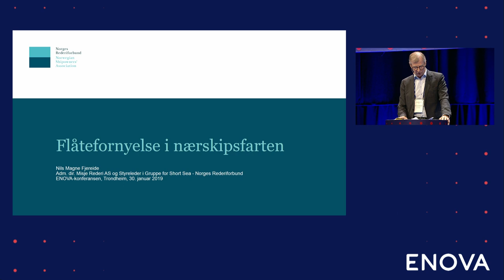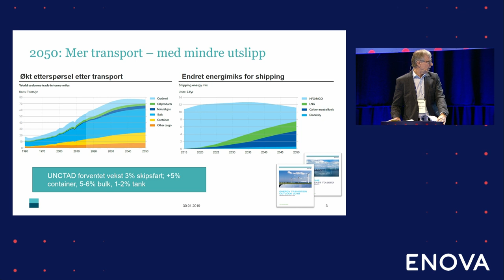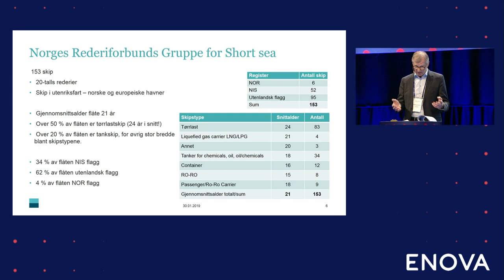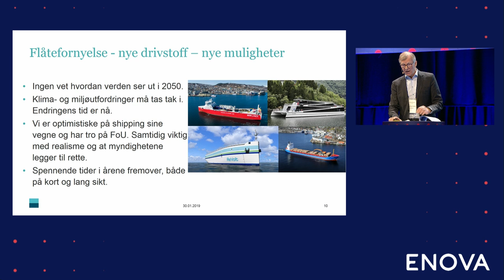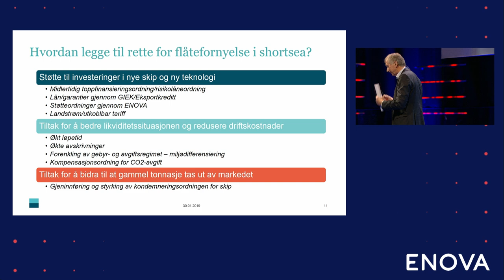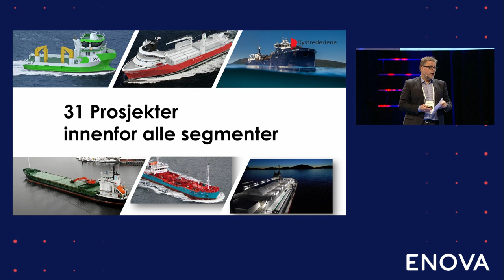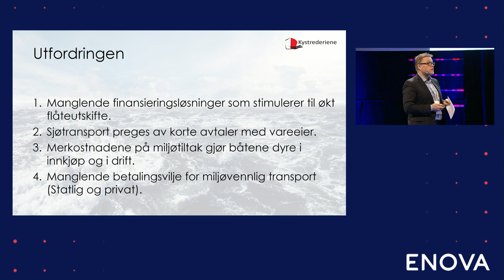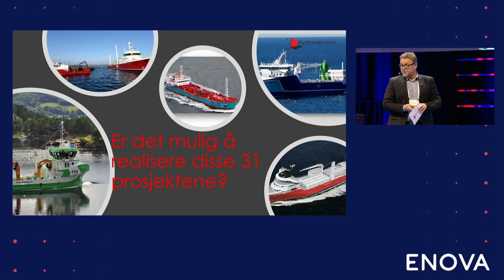Enovakonferansen 2019 | Nils Magne Fjereide og Tor Arne Borge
Nils Magne Fjereide (CEO Misje Rederi AS og styreleder gruppe short sea Norges Rederiforbund) og Tor Arne Borge (Administrerende direktør, Kystrederierne) med innlegget Flåtefornøyelse i nærskipsfarten på Enovakonferansen 2019.